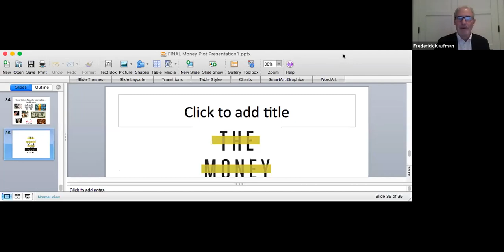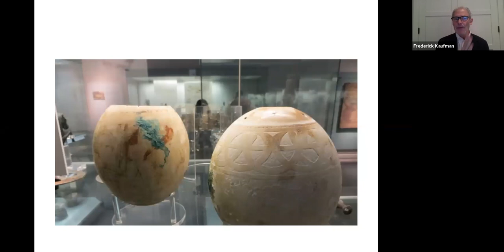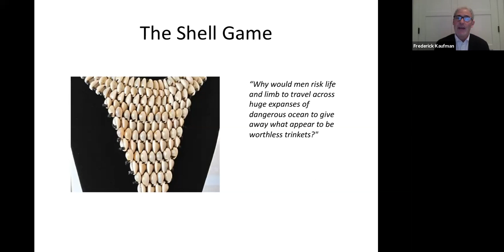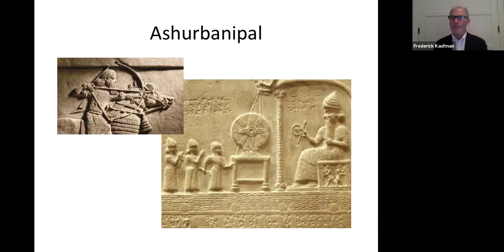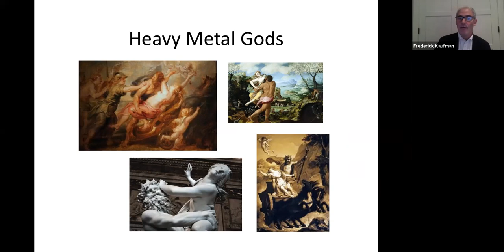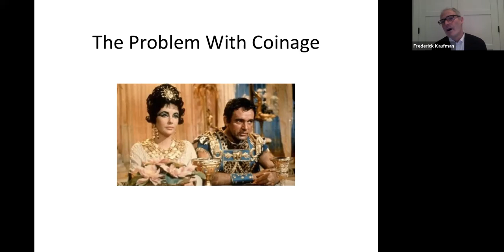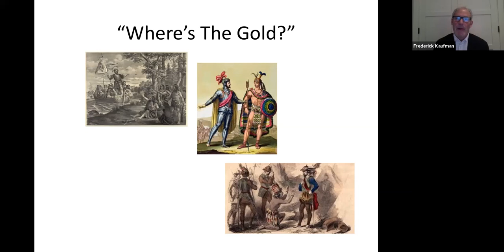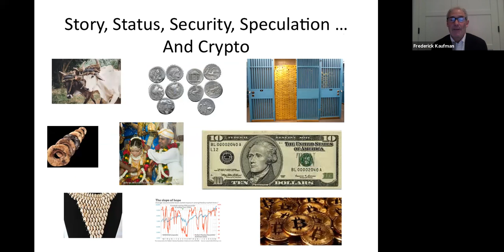Frederick Kaufman's The Money Plot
Join us for an evening with writer Frederick Kaufman as he discusses his new book, The Money Plot. Half fable, half manifesto, this brilliant new take on the ancient concept of cash lays bare its unparalleled capacity to empower and enthrall us.

In The Money Plot: A History of Currency's Power to Enchant, Control, and Manipulate , Kaufman reminds us that whether its form is polished shells, bills or Bitcoin, every currency, even Federally mandated trillions, is all a fiction. Currency is simply a fairy tale, a metaphor that humans have believed in and worshipped more than anything else on Earth. Today, where most money exists in a complex yet poorly understood web of computer screen abstraction–but one that’s capable of causing a global meltdown (or two)–this metaphor is wearing thin.

Kaufman delightfully dives right into the politically incorrect and the absurd, examining the concept of the trophy wife and the broader, unfortunate history of women being used as bartering tools. He sees parallels between the history of Jesus and his followers and that of currency, concluding that people believe in both using the same structural elements of belief. Kaufman points out that during the Black Death, the biggest lender of the time was the Catholic Church, who intertwined money with God, encouraging worshippers to donate to the clergy to become closer to God.
Referencing everything from Bachelier’s The Theory of Speculation and Sir Isaac Newton to Kim Kardashian’s Instagram account and the Planet of the Apes movies, Kaufman brilliantly traces how humans’ uncanny ability to turn objects into mental constructs–creating the fiction of money–has shaped every part of history, invaded every narrative, and influenced anyone who has ever been in charge.

Frederick Kaufman, an English professor by training and profession, has for the past decade focused his attention on the fiction that is money. His unorthodox insights into the ways of Wall Street have resulted in numerous magazine articles for publications ranging from Scientific American to Wired to Foreign Policy to Harper's , as well as television appearances on NBC, Bloomberg, Fox Business Network, and Democracy Now!, and invitations to lecture in both the United States and Europe, including an address to the General Assembly of the United Nations. This is his fourth book

*The captions for this video have not yet been edited for clarity and correctness. If you need better captions than the ones provided automatically by YouTube, please check back soon.